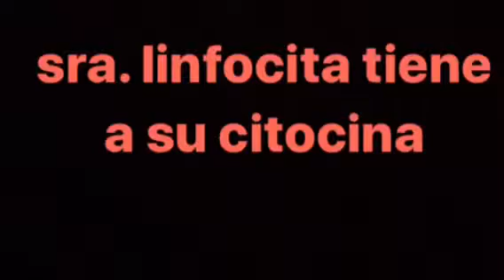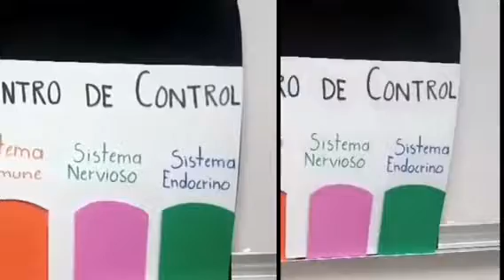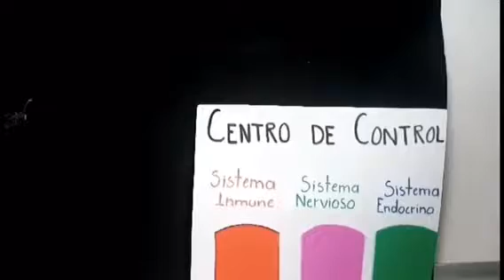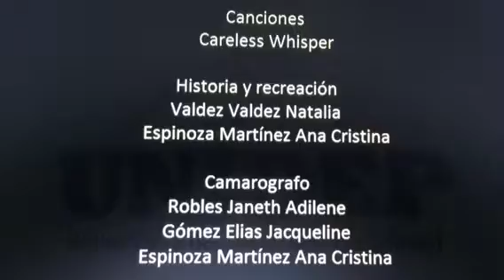citocinas UNIDEP 108